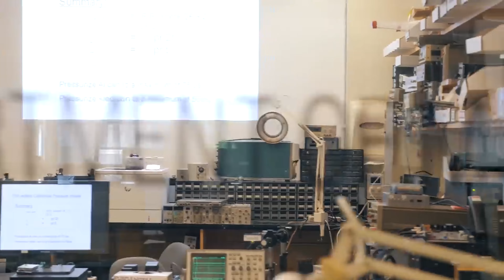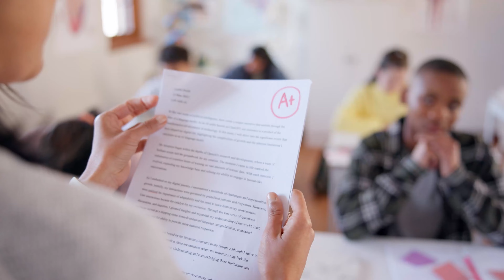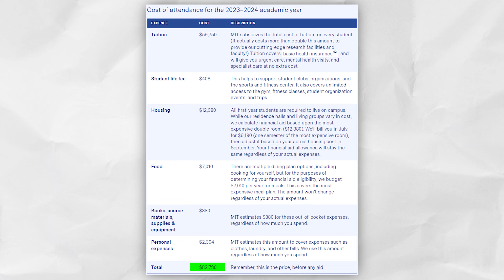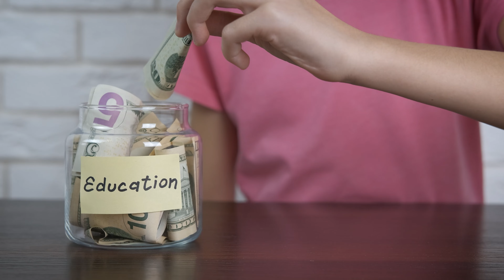MIT with 100% Scholarships | College Admissions| Shirish Gupta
Get into MIT Univ with 100% scholarships!!